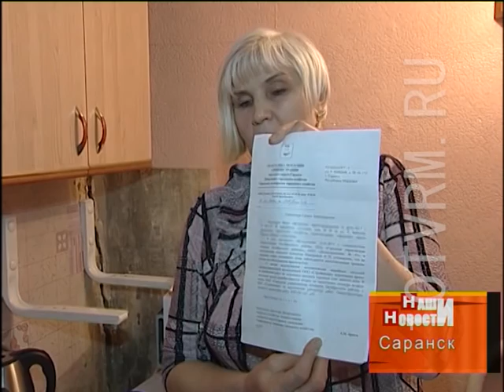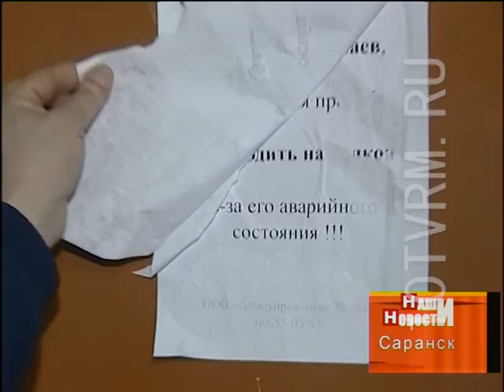В Саранске жилой дом трещит по швам